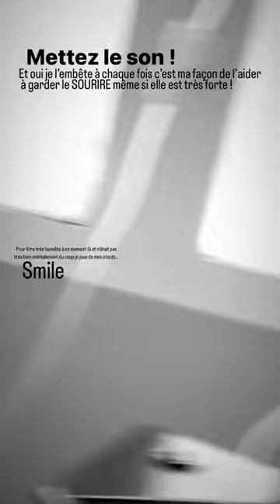ANTHO NACCA - 22 Mars 2024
Les amis on se retrouve pour mon vlog du 22 Mars 2024 sur notre chaine - Pour retrouver tous mes vlogs direction ma playlist